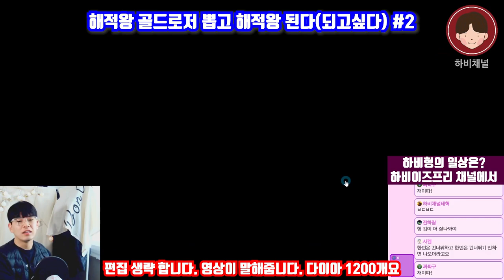탈탈 다 털어 다이아 1200개 올인..킹받는 골D로저 뽑기 2탄!(원피스바운티러쉬 바운티러쉬 OPBR )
★ 하비채널 팬카페 링크

부계까지 탈탈 털어 다이아 1200개..
접어접어 고이접어 원바러 접을까?

핸드폰게임추천#핸드폰게임리뷰#폰게임추천#폰게임리뷰#폰게임유튜버#폰게임전략#원피스게임#모바일게임추천#모바일게임#모바일게임리뷰#원피스바운티러쉬리세마라#원피스바운티러쉬샹크스#원피스바운티러쉬검은수염#원피스바운티러쉬뽑기#원피스바운티러쉬레일리#ONEPIECE Bounty Rush#바운티러쉬로저#원피스바운티러쉬등급표#원피스바운티러쉬샹크스#원피스바운티러쉬골드로저#OPBR#원피스바운티러쉬로저